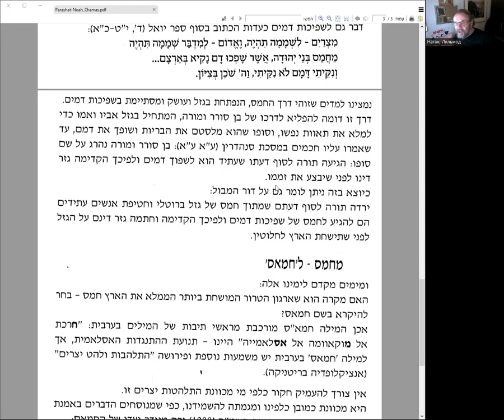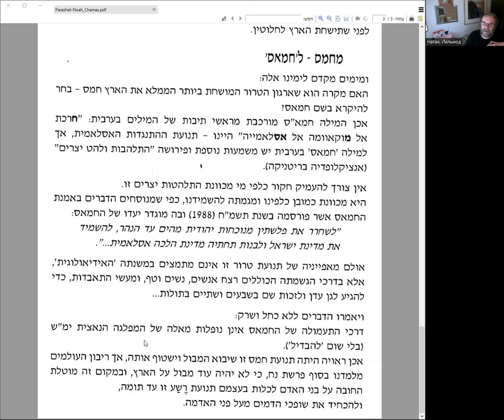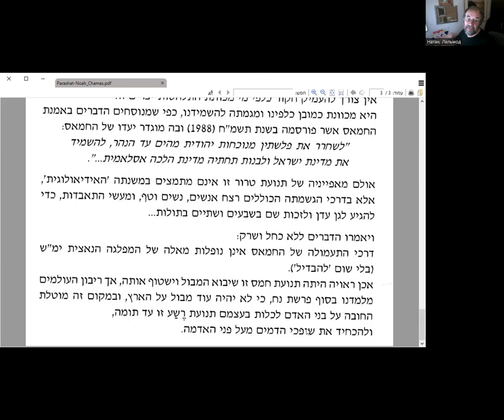«И наполнилась земля Хамасом, раздел НОАХ», рав Ханан Порат, чтение и перевод, окончание